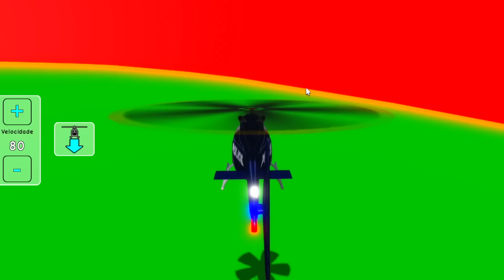RE-FIZ o BROOKHAVEN, mas BIZARRO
➜ Nesse vídeo eu tentei RE-FAZER o BROOKHAVEN, só que em uma versão muito BIZARRA.